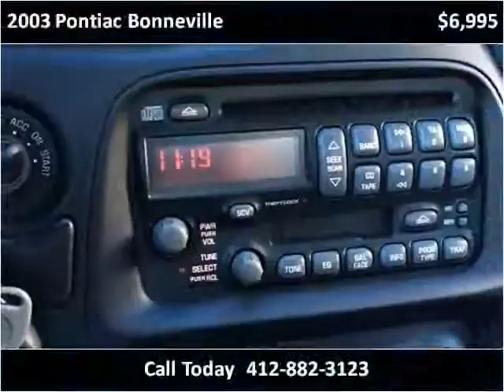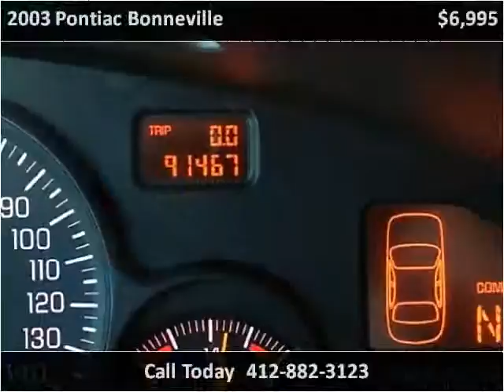2003 Pontiac Bonneville Used Cars Pittsburgh PA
This 2003 Pontiac Bonneville is available from Used Car World.